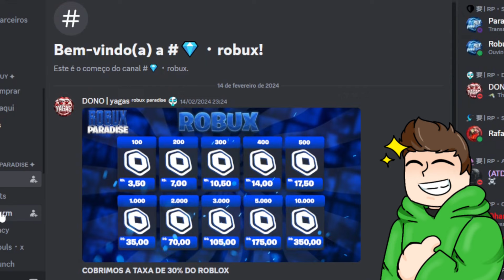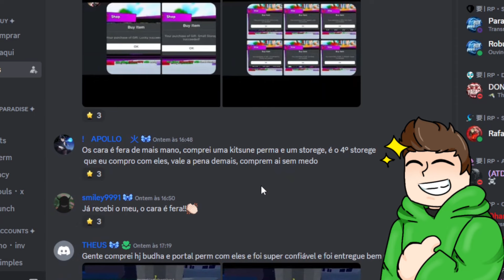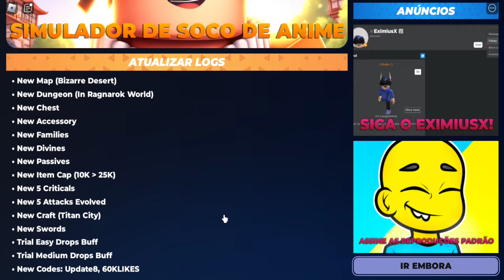CORRE! UPDATE 8 + NOVOS CODES + NOVA PASSIVA + NOVO BAÚ E MUITO MAIS NO ANIME PUNCH SIMULATOR!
Anime Punch Simulator é novo jogo de anime de clique no Roblox, um jogo super divertido e bem parecido com seus antecessores. Uma diversão garantida com certeza.

Conheça a Robux Paradise, a melhor loja de robux e gameplay do mercado! Conta com diversas avaliações, um serviço seguro e rápido, venha você também comprar com os melhores.

🎮 Playstation: ySennaa
🎮 Nick no Roblox: ySenaaa

 Códigos:
Release
500Likes
1KLIKES
5KLIKES
MINIUPDATE
SORRYSHUTPLS
UPDATE1
10KLIKES
15KLIKES
UPDATE1.5
SorryForShutdown
Update2
BUGSFIXED
UPDATE2.5
25KLIKES
UPDATE3.5
35KLIKES
UPDATE5
50KLIKES
10MVISITS
UPDATE5.5
Delay6
Update6
DefaultAmazing
Update7